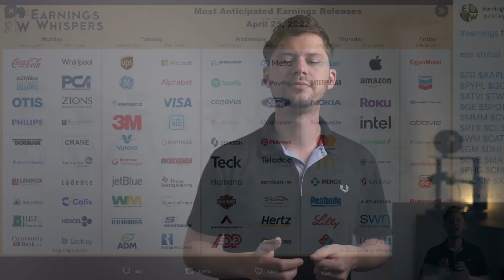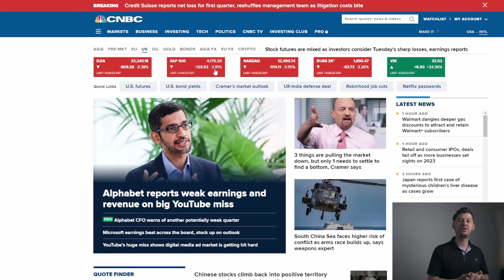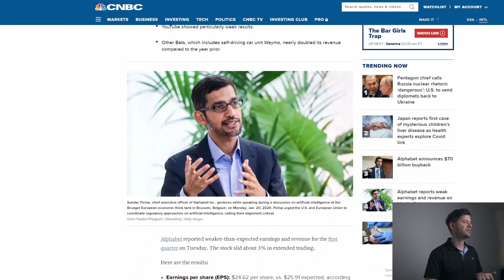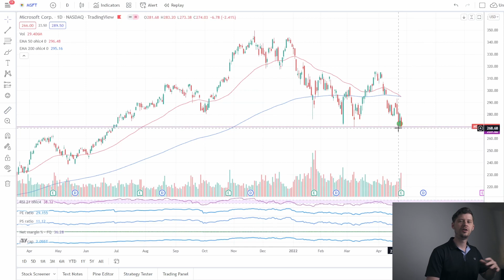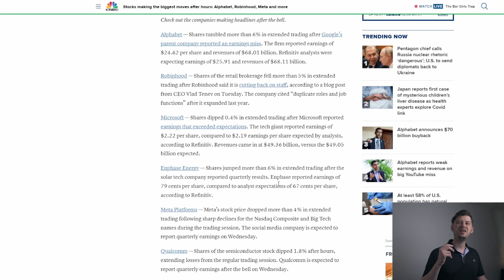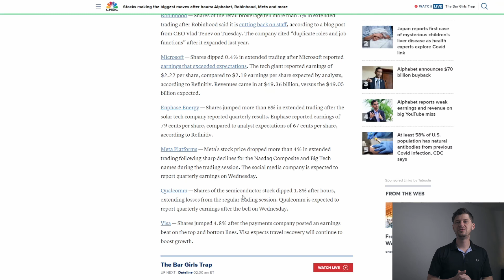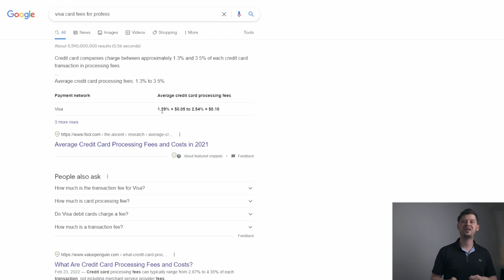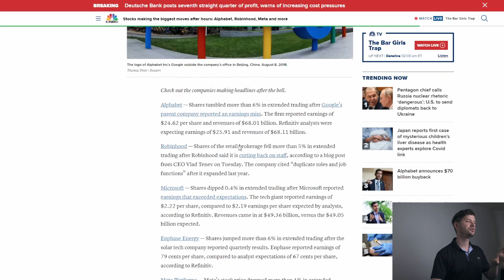Résultats en Bourse de Google, Microsoft, Visa | Actualité Bourse Avril 2022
Dans cette vidéo on regarde ensemble les résultats en bourse de Google, Microsoft, Visa, etc. On parle aussi de l’actualité en bourse en Avril 2022 et pour le mois de Mai à venir. Je vous parle aussi de ce que je compte faire les marchés, est-ce que j'achète encore des actions ou est-ce que je ralentis ?

00:00 - Introduction
00:14 - Actualité Bourse Avril 2022
03:04 - Résultats en Bourse de Google, Microsoft, Visa, etc..
14:11 - Mot de la fin

▬▬▬▬▬▬▬▬▬ Autres vidéos & liens ▬▬▬▬▬▬▬▬▬

▬▬▬▬▬▬▬▬▬▬ Avertissements ▬▬▬▬▬▬▬▬▬▬